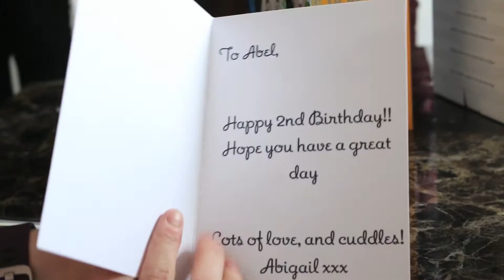ABEL 2nd BIRTHDAY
Song: Prelude by Ad Bourke